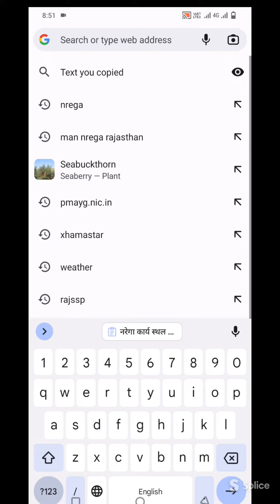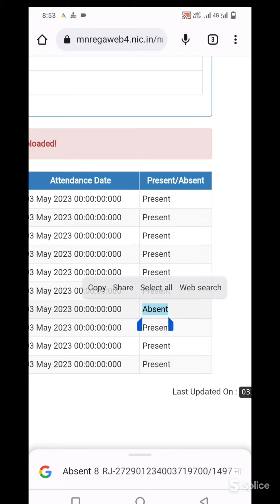नरेगा में कितनी ऑनलाइन हाजिरी भरी गई है और किसकी भरे गए फोटो सहित कैसे देखें Check Nrega attendance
How much online attendance has been filled in NREGA and in whose possession how to see with photos?
नरेगा में कितनी ऑनलाइन हाजिरी भरी गई है और किसके पास है फोटो के साथ कैसे देखे ?